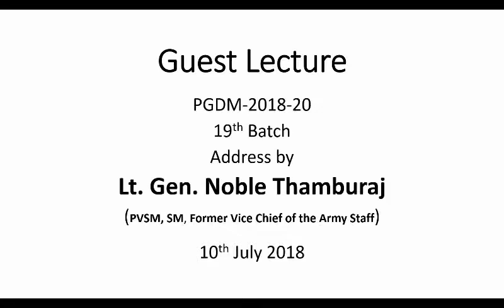Lt. Gen. Noble Thamburaj